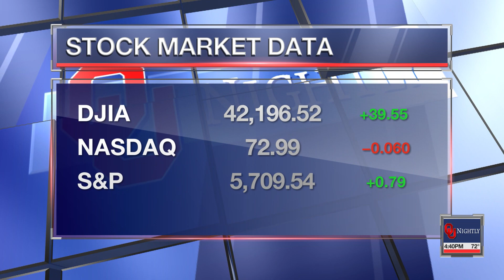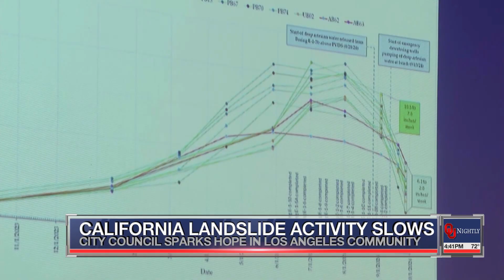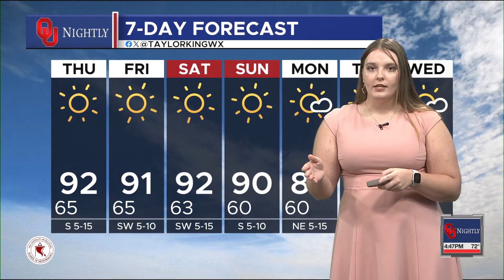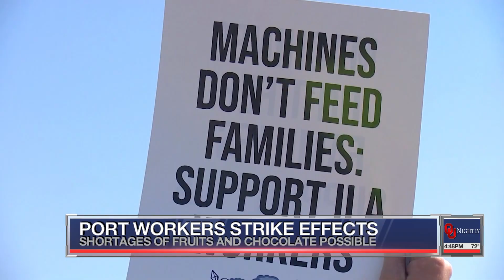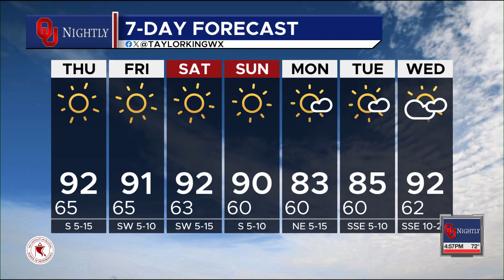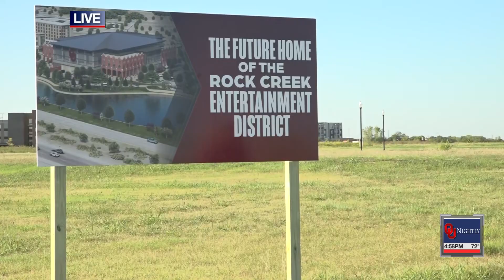Wednesday Newscast October 2, 2024